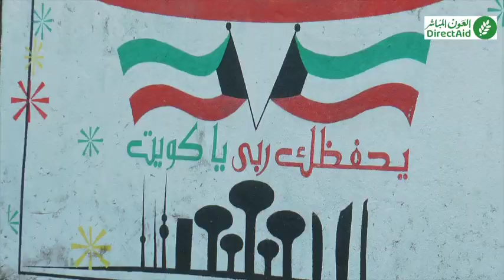Ziguinchor : Direct AiD Ex Ama célèbre la fête du Koweït Almamy revient sur les détails...